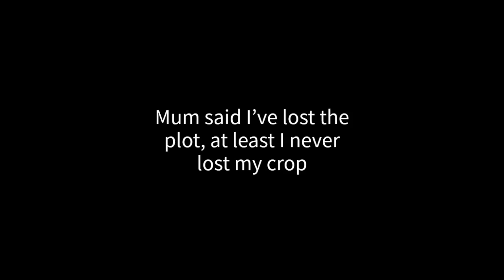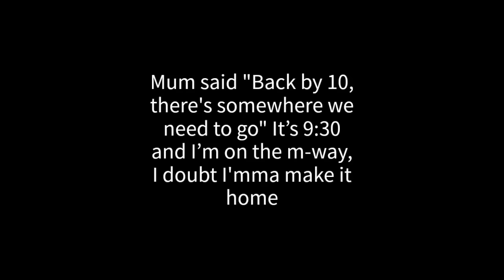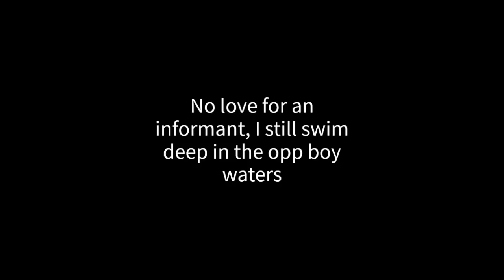SL - Gentleman (Lyric Video)